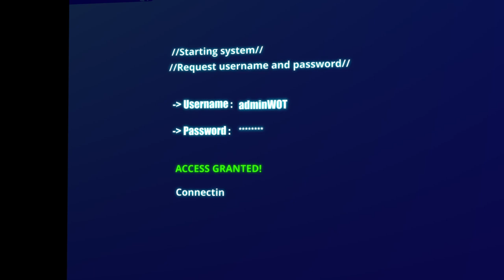WOT SFX - Login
📷 Meu MATERIAL

🎨 Soft

SO: Windows
VSE: Davinci Resolve
Photo: Lightroom